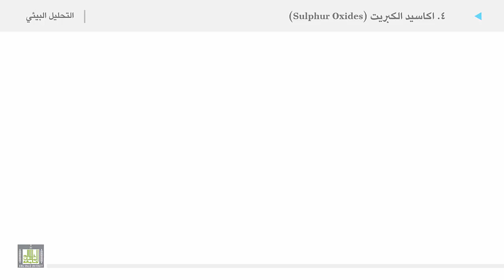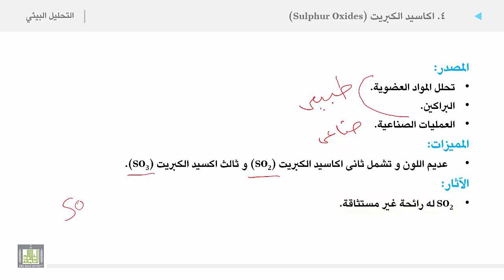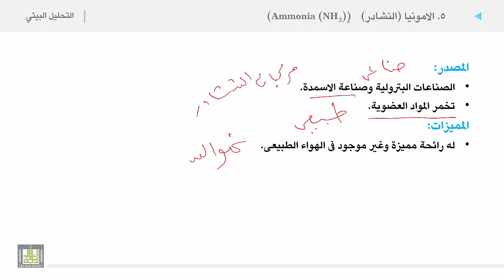التحليل البيئي 2 | الوحدة 1 | الملوثات الغازية - 3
الملوثات الغازية - 3
1. اكاسيد الكبريت
a. المصدر
b. المميزات
c. الآثار
2. الامونيا
a. المصدر
b. المميزات
c. الآثار